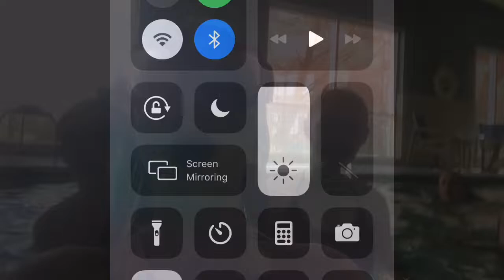Energy Dance Competition Vlog | Gracie Mennenga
Here's my competition vlog from February! :)